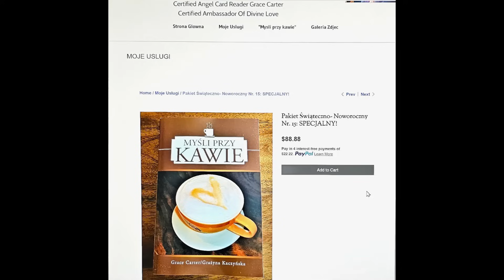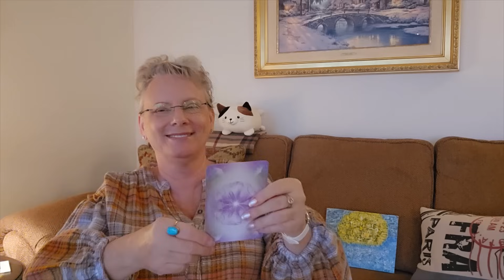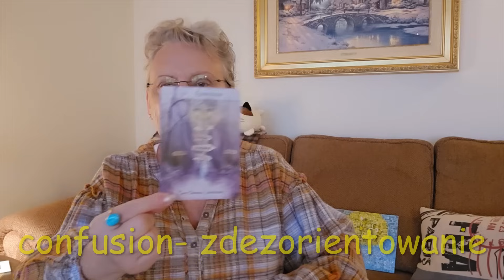Niedziela 3.12.23: Wiadomości Rożne❤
pod Moje Usługi. Tu także są moje webinaria.
Czytania na każdy dzień tygodnia na poziomie 11:11.
Sa rożne poziomy- sprawdź, który odpowiada Tobie!
Czytanie z Uzdrawianiem na Grudzień 2023 i na każdy miesiąc w roku na Patronie poziom 23:88.
Dostępne już Pakiety Swiateczno- Noworoczne na mojej stronie pod Moje Usługi.

Dary pieniężne są i zawsze będą docenione z głębi Serca: na Głównej stronie

Aby zakupić moja książkę “Myśli przy kawie” proszę wejdź na lub Szukasz: Grace Carter/Grażyna Kaczyńska “Myśli przy kawie”

Badz Szczęśliwa/y! Badz Zdrowa/y! Badz SOBA!!